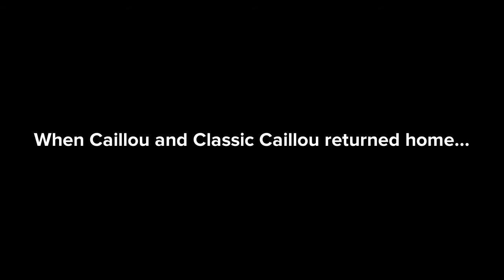(Father’s Day Special/Return Of Boris) Boris Escapes Jail/Caught/Arrested/Put Back In Jail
Characters
Boris
Classic Caillou
Caillou
Police Officer
Rosie